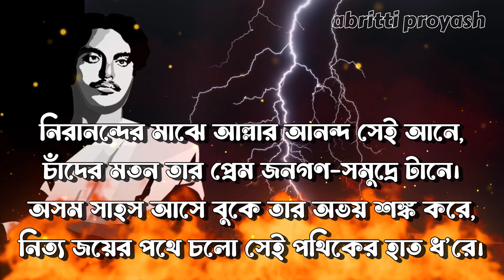বিশ্বাস ও আশা • কাজী নজরুল ইসলাম • নজরুলের কবিতা • kazi nazrul islam • kobita kazi nazrul islam •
কবিতা : বিশ্বাস ও আশা (শেষ সওগাত-"কাব্যগ্রন্থ")
কবি : কাজী নজরুল ইসলাম
কণ্ঠে : তিথি

Abritti Proyash

নজরুলের কবিতা
নজরুল ইসলাম
কাজী নজরুলের জীবন
কাজী নজরুল
কাজী নজরুল ইসলাম কবিতা
কাজী নজরুল ইসলামের গজল
কাজী নজরুল ইসলামের বিশ্বাস ও আশা
মানুষ
কাজী নজরুল ইসলাম শেষ অধ্যায়
কবিতা
বাংলা কবিতা
কবি কাজী নজরুল ইসলামের জীবন কাহিনী
মিথ্যা বলিয়া
শিউলিমালা কাজী নজরুল ইসলাম
কাজী নজরুল ইসলামের বিরহের কবিতা
নজরুল প্রমিলা
বিদ্রোহী কবি কাজী নজ্রুল ইসলাম
শিমুল মুস্তাফা
বর্তমানের কবি আমি ভাই
শ্রেষ্ঠ
ভবিষ্যতের নই নবী
লিচু চোর
আমার কৈফিয়ত কবিতা
বাংলা বিরহের কবিতা
কাজী নজরুল ইসলাম
কাজী নজরুল ইসলামের রাজবন্দীর জবানবন্দি
কাজী নজরুল ইসলামের শেষ অধ্যায়
কাজী নজরুল ইসলামের শেষ জীবন
কবিতা poem
গাহি সাম্যের গান
টিটো মুন্সি
বাংলা কবিতা আবৃত্তি
কবি
নজরুল

recitation
titu munshi
Kavita
kobita
najrul promila
kazi nazrul islam
bengali kobita
bangla kobita
bangla song
bangla kobita chora
bolo bir
best of kazi nazrul islam
kazi nazrul
nazrul islam
kazi nazrul islam
kazi nazrul islam song
kazi nazrul islam kobita
kazi nazrul islam Gaan
najrul islam
rajbondir jabanbondi
kaji najrul islam
lichu chor
bengali recitation
kobita abritti kazi najrul
kazi najrul islam
nazruler kobita abriti
love story shayari
classroom
literature
bcs
bengali recitation
bangla recitation
bangla
shamyer kobita
kazi nazrul islam Vani
sad shayari status
rajbondir jabanbondi kobita
poem of nazrul islam in bangla
poem of humility
qazi nazrul islam
national poet
kobita abritti
nazrul sangeet
bangla kobita recitation
kazi nazrul
nazruler kobita
bengali poetry recitation
nazrul Islam poetry
national poet of bangladesh
poet kazi nazrul islam
kazi nazrul islam kobita abritti
abritti
bangla kobita

টিটো মুন্সী কবিতা
টিটো মুন্সী নজরুলের কবিতা
টিটো মুন্সী আবৃত্তিকার
বিদ্রোহী কবি কাজী নজরুল ইসলাম
কাজী নজরুল ইসলামের কবিতা
আবৃত্তি
জাতীয় কবি কাজী নজরুল ইসলামের কবিতা
বিদ্রোহী কবি
নজরুলের জীবনী
সাম্যের কবিতা

kazi nazrul islam life
rajbondir jobanbondi
রাজবন্দীর জবানবন্দী
tito munshi recitation
নজরুলের ধর্ম বিশ্বাস
সাম্যের গান গাই
quzi nozrul islam
কাজী নজরুলের জীবনী
টিটো মুন্সী কবিতা
ঈশ্বর কবিতার শ্রেষ্ট আবৃত্তি
টিটো মুন্সী আবৃত্তিকার
tito munshi kobita abriti
nazrul islam
kazi nozrul islam biography
story of kazi nazrul
bangla motivational video
kazi sobbyo sachi
kazi nazrul islamer kobita abriti
nazruler kobita abriti
কবি নজরুলের প্রেমের কবিতা
নজরুলের বিরহের কবিতা
bengali love poem
bengali caption for love
bengali poetry on love
sad shayari status
কবি নজরুলের কবিতা
kobita abritti kazi najrul islam
kazi najrul islam abritti
kazi najrul islam
রাজবন্দীর জবানবন্দি কবিতা
kazi najrul islam poem
poem of humanity
bortomaner kobi ami vai
ভবিষ্যতের নই ‘নবী’
gahi shammer gan
গাহি সাম্যের গান
bangla kobita abrrity
qazi nazrul islam
শিউলিমালা
বিদ্রোহী
titu munshi